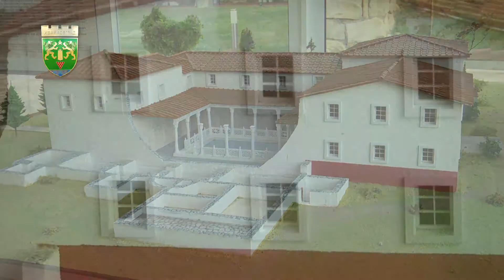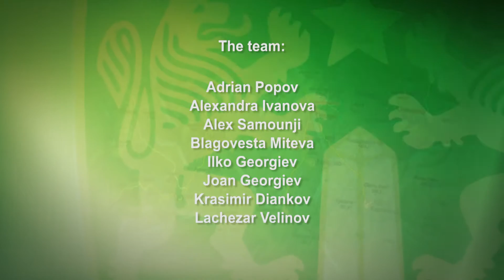Villa Armira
Villa Armira is situated 4 km from Ivailovgrad. It was discovered be accident in 1964, during the construction of the Ivailovgrad dam. According to archeologist' research, the villa was built during the 1st century A.C. by a noble Thracian aristocrat. The name comes from its location. It is built down the Armira river. It occupies an area of 3600 square meters.